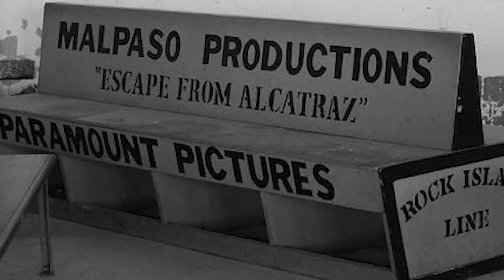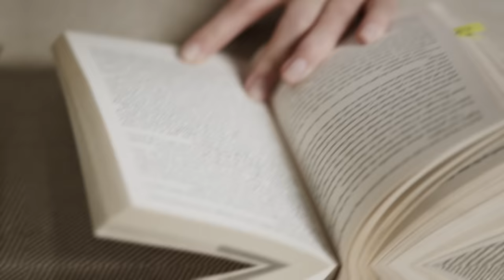13 Celebs Who ABSOLUTELY HATE Clint Eastwood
Top 13 Celebs Who ABSOLUTELY HATE Clint Eastwood. Clint Eastwood, actor, celebrity, one of the most respected public figures, is celebrated for his dashing good looks, and an unshakable confidence that some have come to fear. However, there are bound to be a few thorns in the path to stardom, where there's fame and glory. In this video, we'll uncover some of the celebrities who have crossed swords with this iconic star. Brace up, because some of these Hollywood heavyweights that breed animosity towards the old legend will shock you. Join us as we delve into the stories of thirteen celebrities who absolutely hate Clint Eastwood.